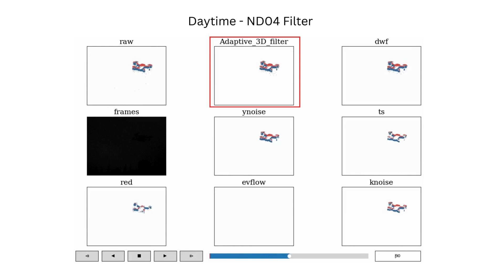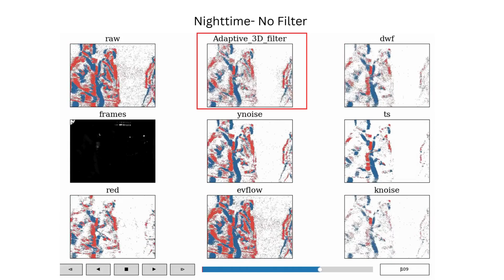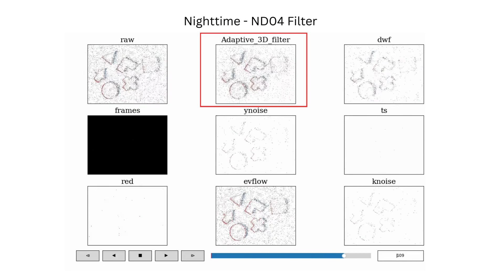Adaptive Unsupervised Learning-Based 3D Spatiotemporal Filter for Event-Driven Cameras Movie 2